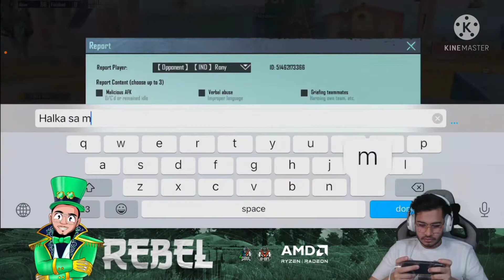8bit REBEL Killed by 35 KD Hacker 😱| Funny All Chat 😂| Sasta Flash | BGMI